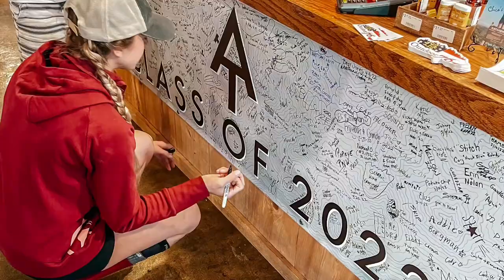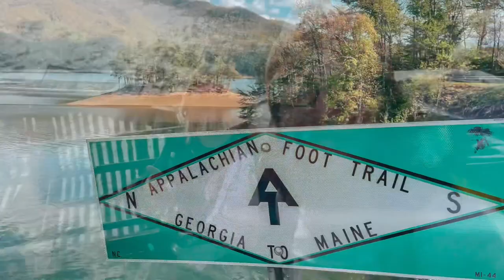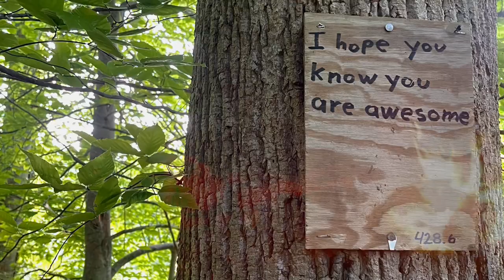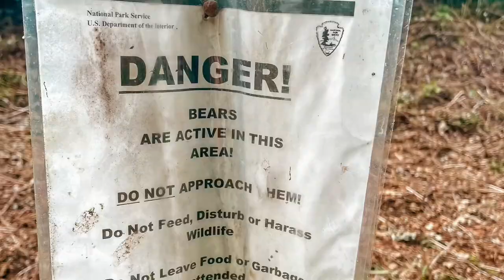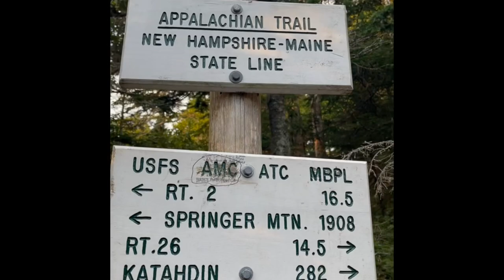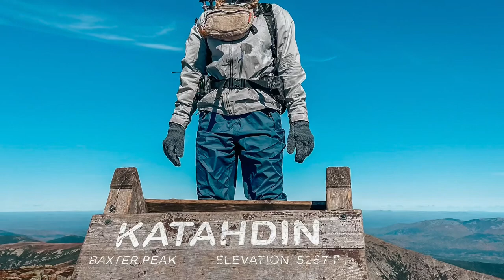Puddin’ hikes the entire Appalachian Trail- GA to ME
April 5, 2022 I began my journey of hiking the entire Appalachian Trail. I started in Amicalola Falls Georgia and summited Katahdin, in Maine, on October 2, 2022

WMG On behalf of: What A Music Ltd - Superstar